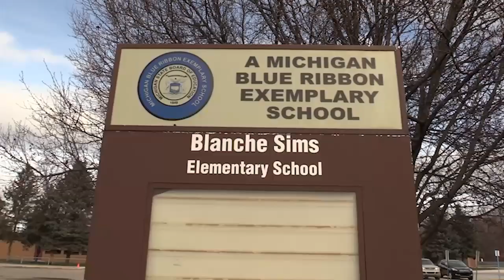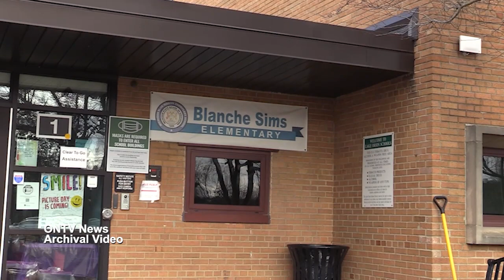ONTV News Break: Blanche Sims Elementary School Grand Opening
On Wednesday, September 27, 2023, LOCS administration and school board members gathered at Blanche Sims Elementary School for a ribbon-cutting ceremony.